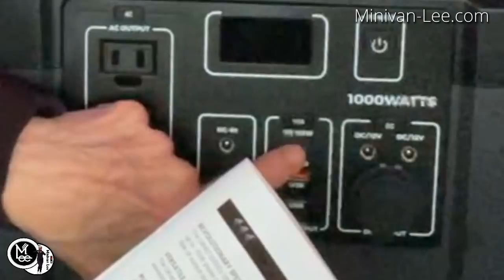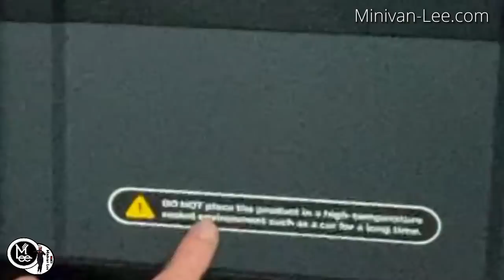1000 W Power Bank “Awesome”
Amazon.com/author/minivanlee